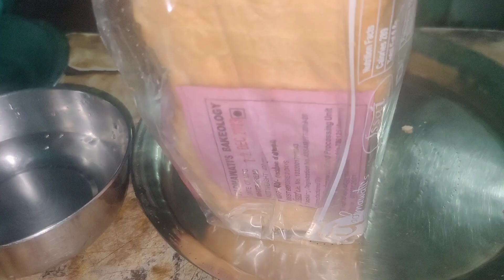Bread Aloo Recipe 🤤 || Zenny Roy